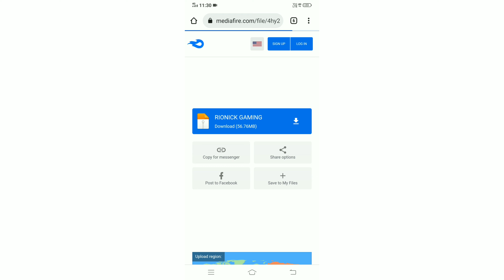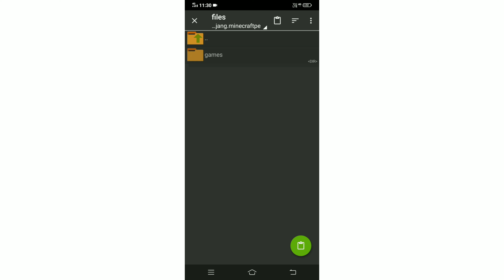MY BIGGEST WORLD TOUR || RIONICK GAMING WORLD SURVIVAL SERIES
IN THIS VIDEO SHOWING

🔥 MY GOALS MY JOURNEY 🔥

💥ONLY UNIQUE AND QUALITY CONTENT ..
💥The First Youtuber To Start The World’s Biggest Series Of Minecraft Pocket Edition.
💥 First Indian Youtuber BIGGEST FARMS IN  MINECRAFT PE.
💥The First Indian Youtuber Made ALL Beacon.
 💥Many Records Are In Progress.

🍁MY INSPIRE BY🍁

TEDDY GAMING
ULTTRA BITTU GAMERZ
SULCERCRAFT
OnickOnick
JAYS PLAYS

WORLD BIGGEST SURVIVAL SERIES
POCKET EDITION
BEDROCK EDITION
MCPE

naru en corto,
naruplay en corto
tiktoks virales
los tiktok mas virales de minecraft,
la mejor forma de ahorrar rieles,
life hack en minecraft,
minecraft life hacks
adispot la mejor forma de ahorrar vías
minecraft life hack para ahorrar rieles
minecraft 100 days
bebu minecraft,
mcaddon minecraft
mcaddon seed
mcaddon best seed,
adispot minecraft,
adispot world download
adispot seed,
minecraft mods